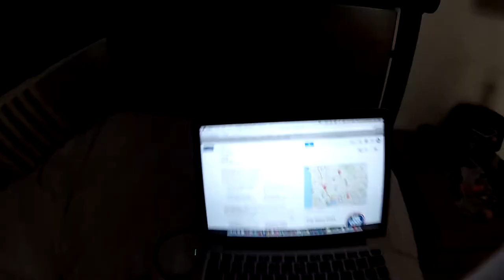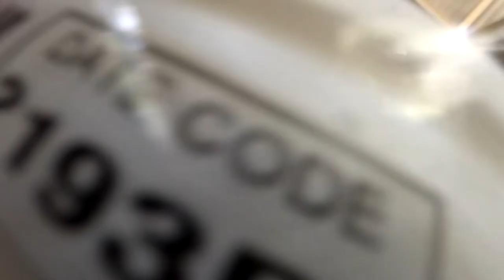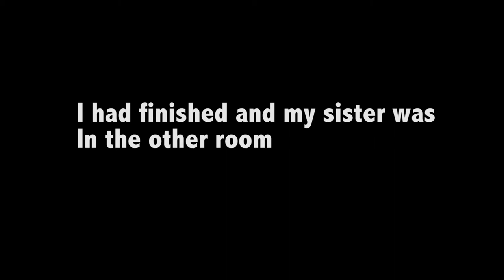CLING WRAP PRANK ON SISTER